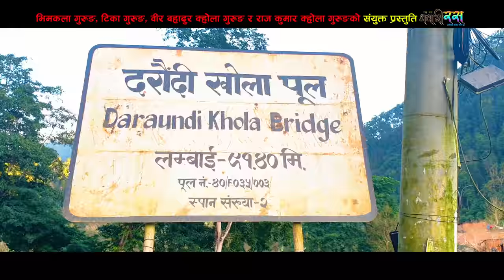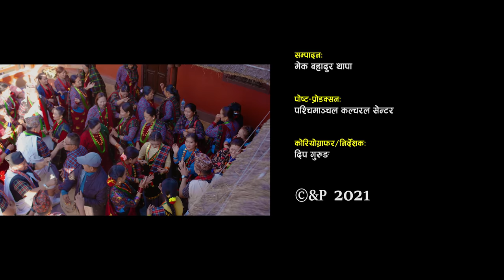Rasa Rasa Dhayari Rasa | Bhimkala Gurung | Tika Gurung | Bir Bdr., Raj Kumar Gurung | Typical Song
Presenting new typical song Rasa Rasa Dhayari Rasa by Bhimkala Gurung, Tika Gurung, Bir Bahadur Qhola Gurung & Raj Kumar Qhola Gurung only on Bhimkala Gurung's official YouTube channel.

Bhimkala Gurung Presents:- New Typical Nepali Song 2078

🎶 Audio Credits:-

♪ Song:-
Rasa Rasa Dhayari Rasa
रस रस धयंरी रस

♪ Vocal:-
Bhimkala Gurung
Tika Gurung
Bir Bahadur Qhola Gurung
Raj Kumar Qhola Gurung

♪ Lyrics:-
Tika Gurung

♪ Music Arranger:-
Juju Gurung

♪ Recording Studio:-
Malashree Studio, Kathmandu

♪ Mixing/Mastering:-
Khadak Bajurali

🎬️ Video Credits:-

🎬 Director/Choreographer:-
Dip Gurung

🎬 Artists:-
Anand Gurung
Samjhana Gurung
Sushila Thapa
Ganga Gurung
Jamuna Gurung
Sarswati Gurung
Isha Gurung

🎬 Cinematographer:-
Madhur Basnet
Meghraj Magarati

🎬 Edit:-
Mek Bahadur Thapa

🎬 MUA:-
Sakshyam Pudasaini

🎬 Post Production:-
Paschimanchal Cultural Center